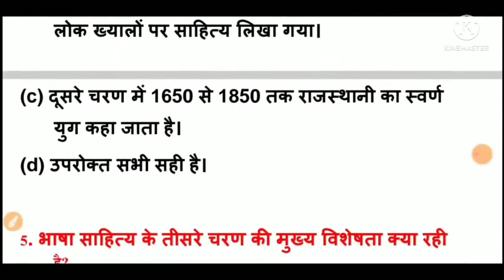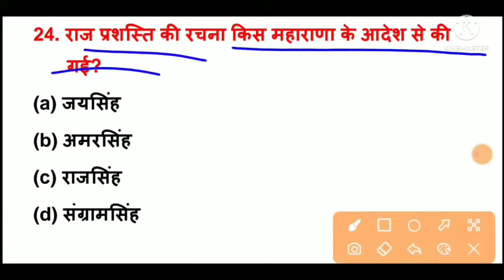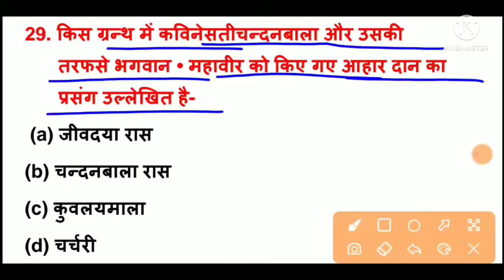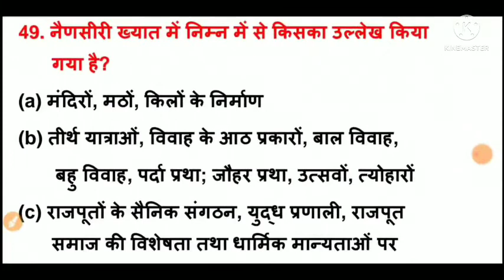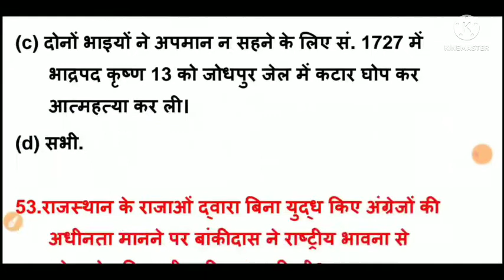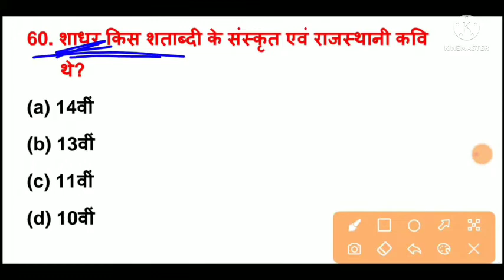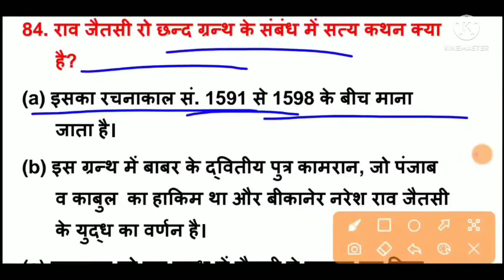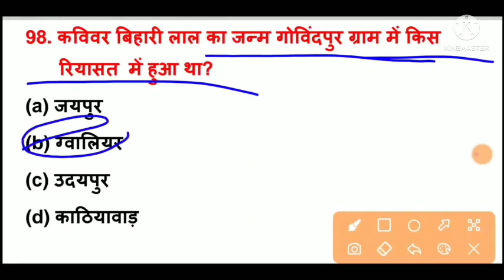राजस्थान का साहित्य एवं भाषा| राजस्थान का साहित्य के टॉप प्रश्‍न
राजस्थान की भाषा एवं साहित्य के टॉप 100 प्रश्‍न| राजस्थान की भाषा एवं साहित्य | राजस्थान की कला एवं संस्कृति|
Rajasthan ki kala evnm sanskrti| राजस्थान की जलवायु के टॉप 100 प्रश्‍न| Rajasthan ki bhasha evnm sahitya ke top 100 question| Rajasthan ka sahitya evnm bhasha| tropical of rajasthan| rajasthan ka sahitya evnm bhasha ke top question
RAJASTHAN ki mahilao ke aabhushan yad krne ki Trick

राजस्थान भूगोल के टॉप 100 प्रश्न
Hello दोस्तों, राजस्थान में आयोजित सभी प्रतियोगी परीक्षाओं के लिए राजस्थान भूगोल के सबसे महत्वपूर्ण टॉपिक राजस्थान की नदियाँ से संबंधित टॉप 100 प्रश्न बताए गए हैं जो आपकी प्रतियोगी परीक्षाओं के लिए अत्यंत महत्वपूर्ण है इन प्रश्नों को रट लें और चैनल को सब्सक्राइब जरूर करें

राजस्थान की भौगोलिक स्थिति एवं विस्तार| राजस्थान के भौतिक प्रदेश| राजस्थान भूगोल के top 100 question